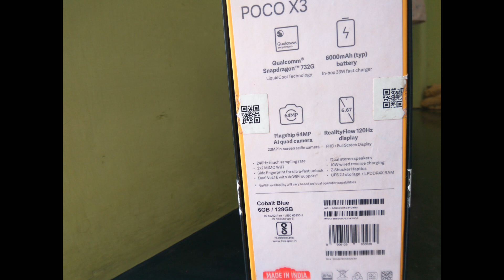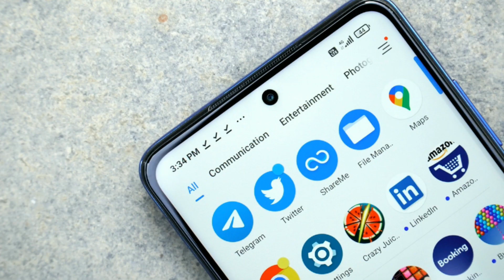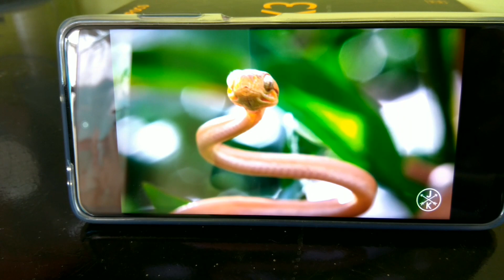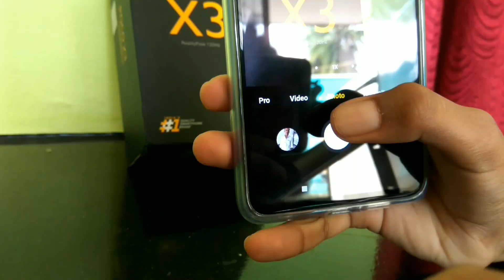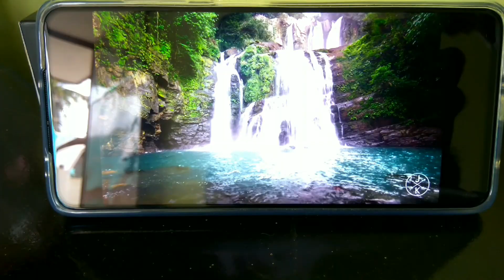POCO X3 MOBILE UNBOXING AND REVIEW TAMIL மொபைல் போன் பற்றிய தகவல்